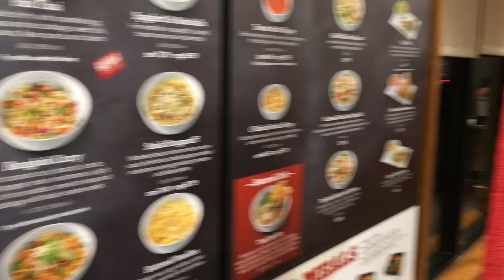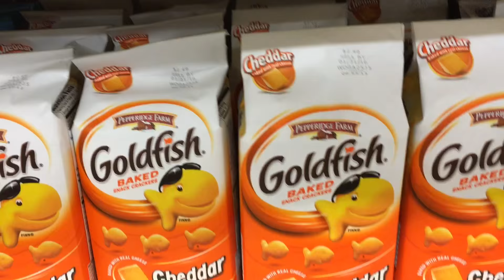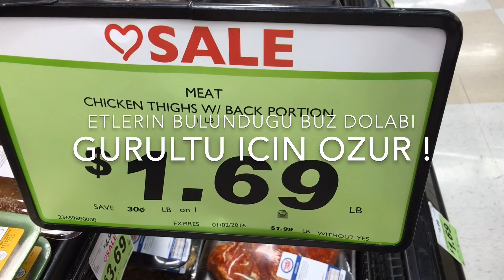Vlog-Amerika'da Yasam,Michael ile Aksam Yemegi ve Alisveris(Yemekte Salca,Kadinda Kalca)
Amerika'da yaşam,nasıl gelinir,nasıl vize alınır ?insanlar,alışveriş,kutu açılımları,sokak ropörtajları.
Kendi mizahi anlatımımla.

Ayrica,
Instagram icin: mstfak
Periscope icin: @MSTF_AK